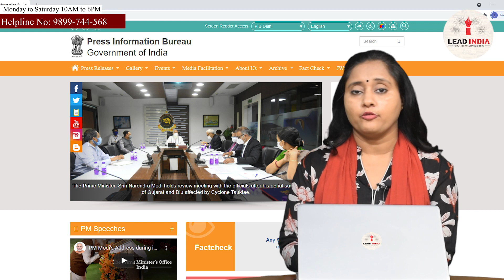Journalist's family will get monetary assistance if he dies from Covid-19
इस लिंक के माध्यम से पत्रकार कल्याण योजना (जेडब्ल्यूएस) के तहत सहायता पाने के लिए आवेदन कर सकते हैं।

पत्रकार और उनके परिवार पीआईबी की वेबसाइट के माध्यम से पत्रकार कल्याण योजना (जेडब्ल्यूएस) के तहत सहायता पाने के लिए आवेदन कर सकते हैं।